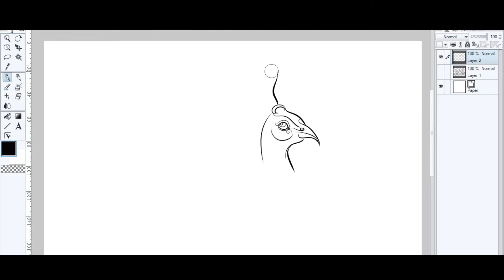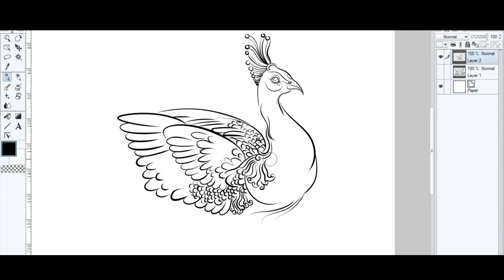peacock art/line drawing/traditional pattern style/black penci art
this tutorial, I will show you how to draw a peacock with an open tail and how to draw a peacock feather.
Many birds sport fabulous plumage, but one species takes it to an extreme level—the peacock. Their tails are huge and can be displayed in the shape of a fan. It's a beautiful sight, very inspiring for an artist, but not easy to draw at all.
In this tutorial, I will show you how to draw a peacock with a beautiful, open tail. I will also show you how to draw a peacock feather step by step, not only in a tail, but as an individual one.